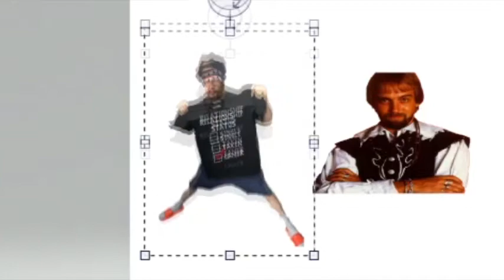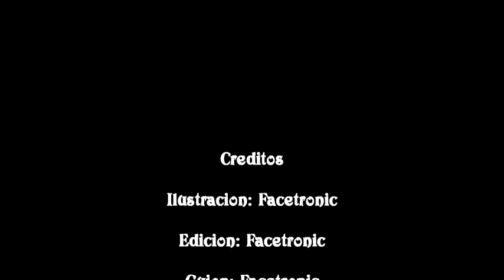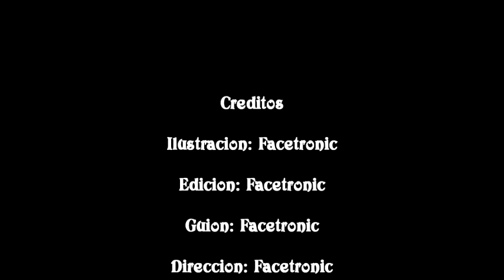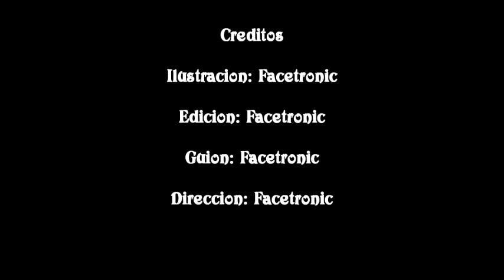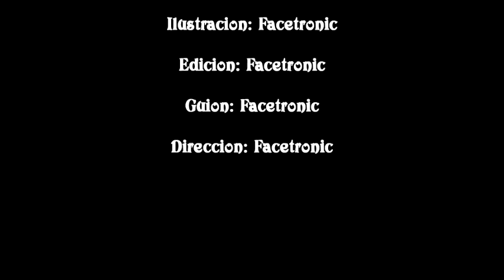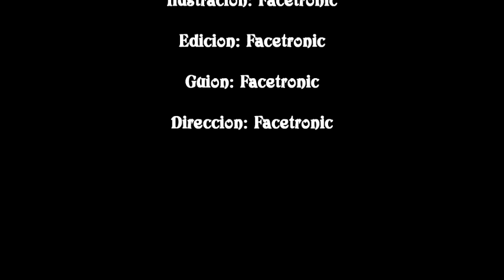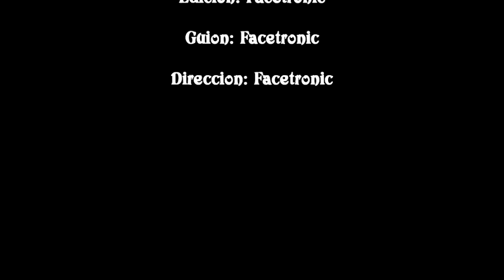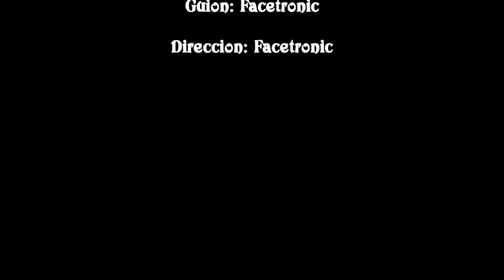Una historia de Humanos y Gárgolas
It's about humans
It's about gargoyles
we stay neutral
we choose allies